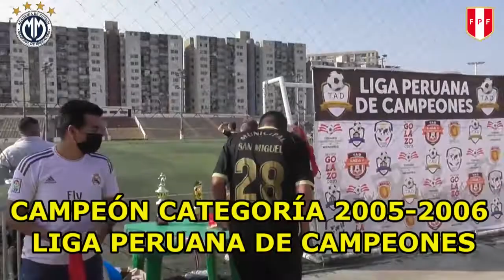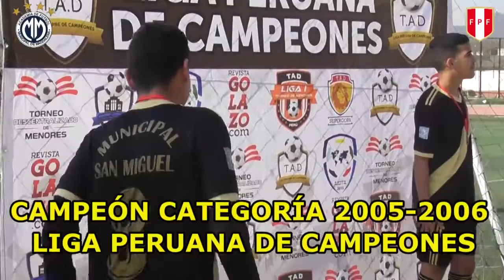CAMPEÓN - CAT 2005-2006 - LIGA PERUANA DE CAMPEONES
CAT 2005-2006 CAMPEÓN LIGA PERUANA DE CAMPEONES
This is not the official Trailer soundtrack. It is a fan-made cover.

Original Spider-Man Theme by J. Robert Harris & Paul Francis Webster
No Way Home Official Trailer Music by Black Hydra Music